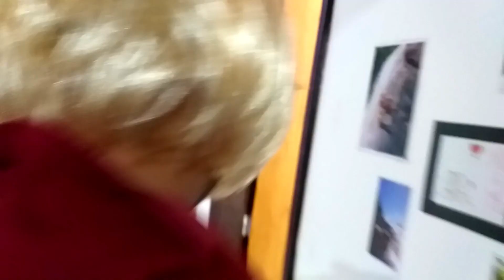DESAFIO DA MIMICA COM O IRMÃO E A CUNHADA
Foi muito divertido gravar, apesar dos pesares kkk espero que gostem